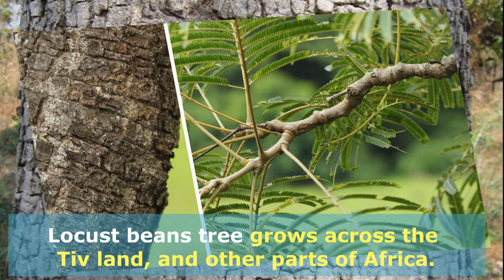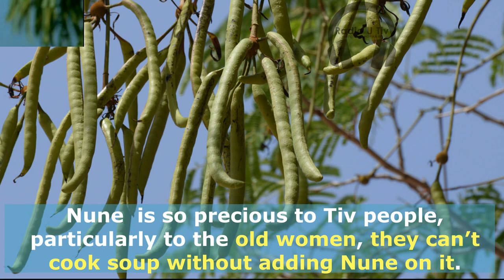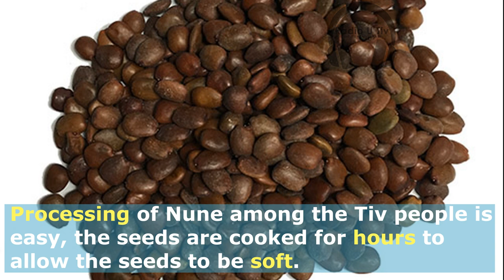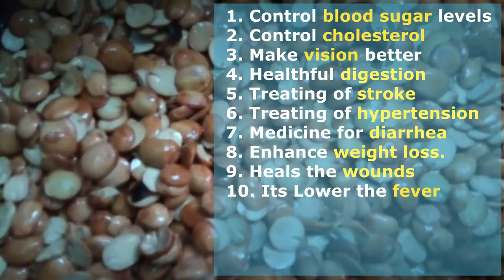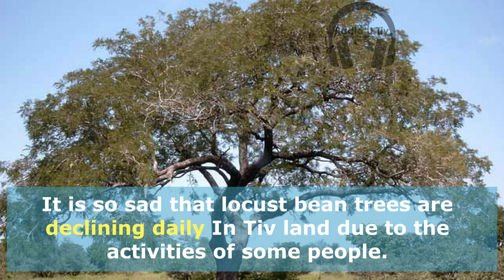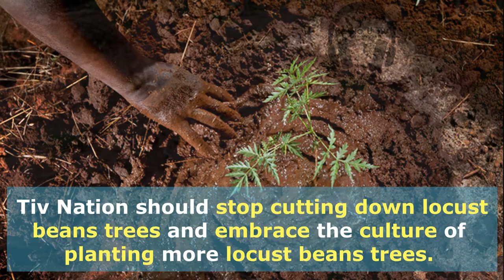Locust Beans (Nune)Tiv Culture Series - Episode 2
Locust beans tree (Nune) grows across the Tiv land, and other parts of Africa. Nune is one of the key, major ingredients for making soup among the Tiv people, it is highly nutritious. Locust beans, is so precious to Tiv people, particularly to the old women, they can’t prepare soup without adding Nune on it. The pods contain both sweet pulp and valuable seeds. Tiv Nation should stop cutting down locust beans trees and embrace the culture of planting trees.